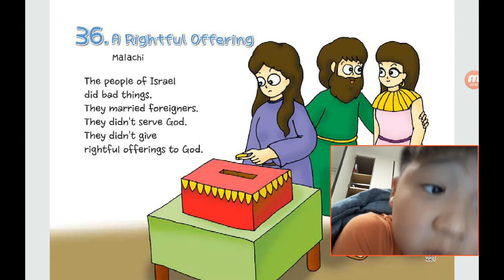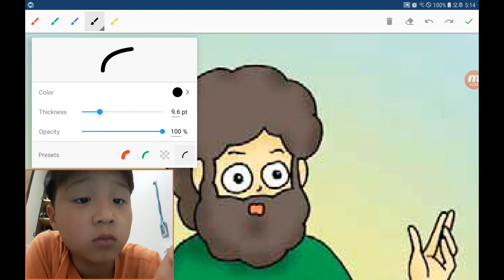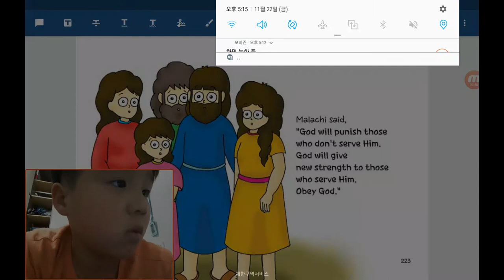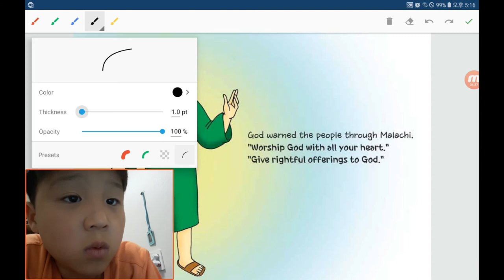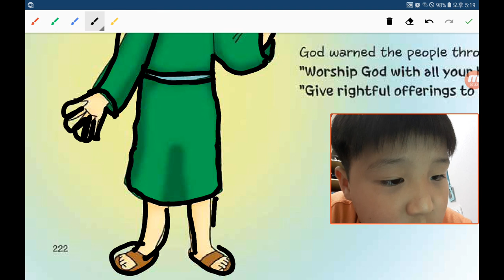‹Kids›Soo：원더풀스토리 2019, 예수님이 탄생하셨어요